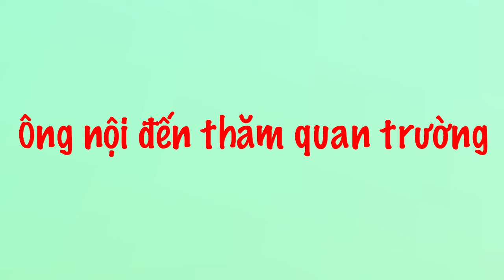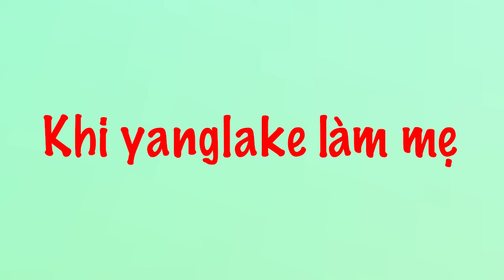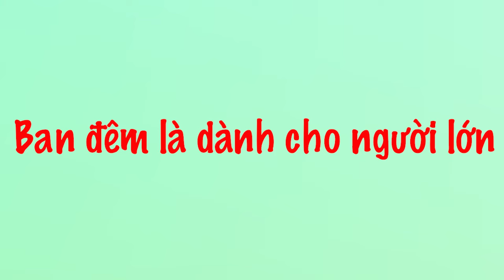Shin Tổng Hợp Hài Hước Nhất - Phần 49 | Review Shin Cậu Bé Bút Chì Hay Nhất | Xóm Anime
Xin chào, chào mừng các bạn đã quay trở lại với Xóm Anime.
Lại là những câu chuyện dở khóc dở cười của báo thủ nhí Shin siêu quậy nhà chúng ta đây. Hôm nay cu cậu sẽ bày những trò gì và ai là nạn nhân của trò đùa đó. Cùng khám phá trong video ngay sau đây nhớ. Sẵn sàng chưa, bắt đầu ngay thôi nào!